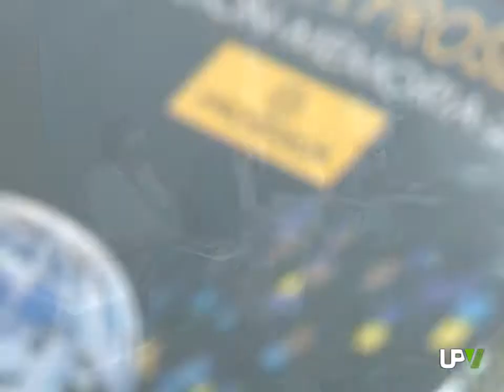Noticias Destacadas: Cátedra Prosegur [2012-07-23] - UPV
Prosegur compañía de seguridad SA y la UPV han renovado la cátedra de empresa Prosegur. La cátedra fue creada en febrero de 2011 y desde entonces se han realizado numerosas actividades, como seminarios, convocatorias de premios o la participación en cursos de formación.
La cátedra Prosegur está adscrita a la Escuela Técnica Superior de Ingeniería del Diseño.